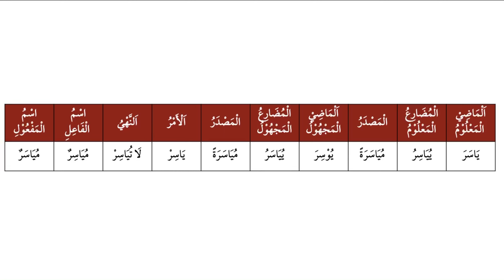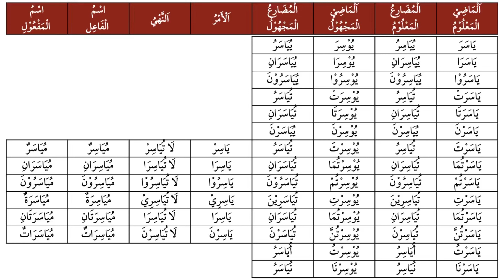Arabic Verb Conjugation: باب مفاعلة